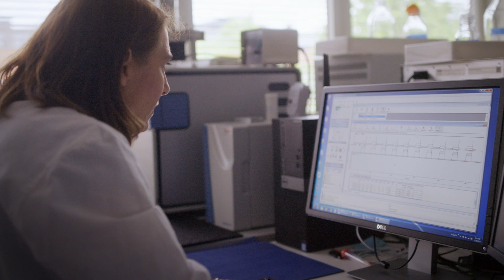Hope Jahren for Inspired Science